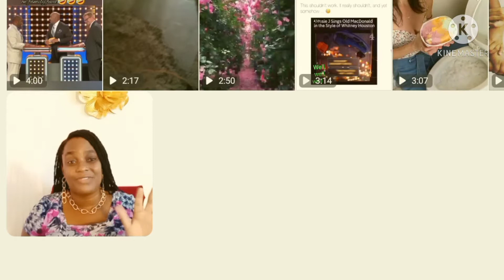Toilet Bowl Punch Recipe Reaction / What Nexts ?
Toilet Bowl Punch Recipe Reaction / What Nexts ?  Wow people reallly, I can't believe she waste all that money doing this  nastiness. In these time a lot of people are going through hard times, guys let me know if you would try this.